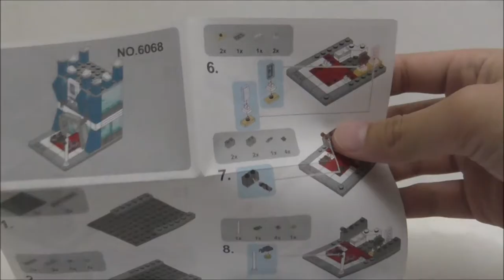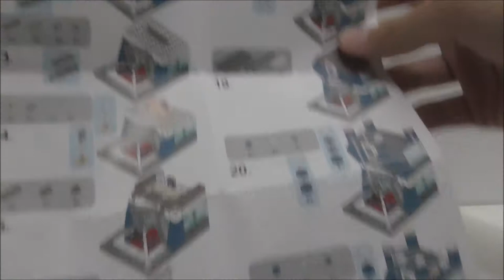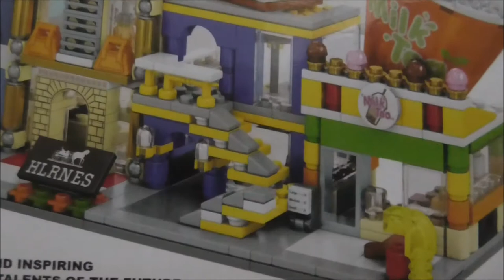Sembo Block Lego Bootleg Samsung Store set SD6068 review